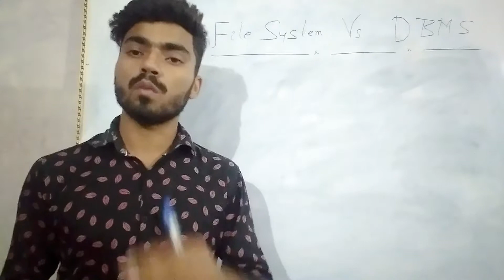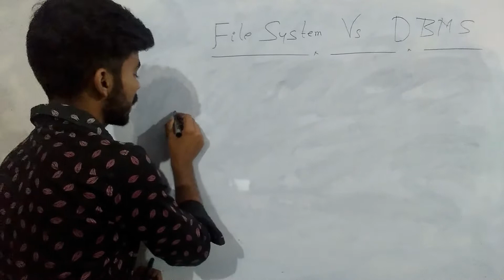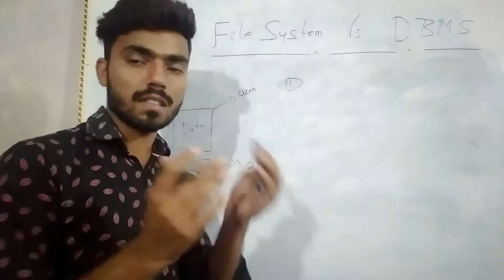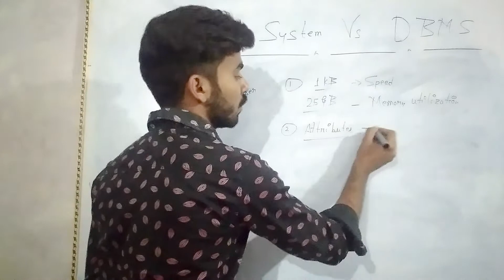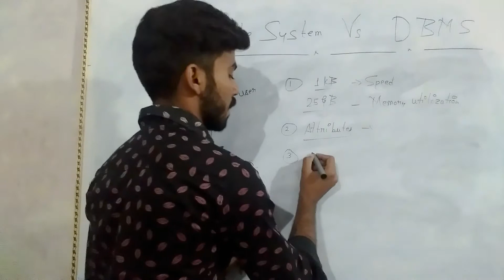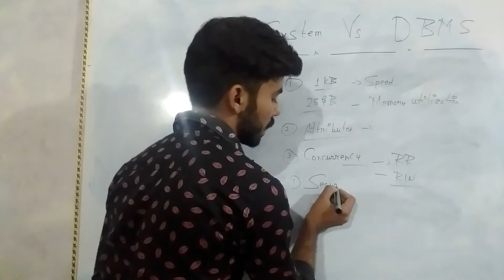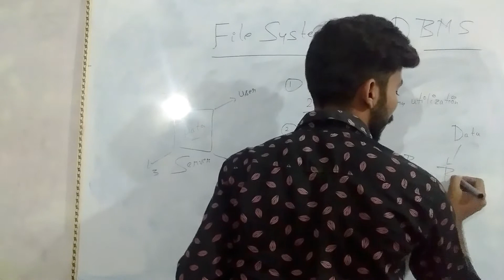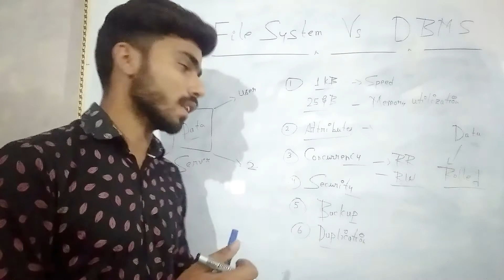DBMS vs Filesystem | Difference between DBMS and file system | Advantage of DBMS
In this video we have learnt about diffrence between filesystem and DBMS and also discussed about advantage of filesysystem and the advantage of dbms .

Gain knowledge with sachin mishra.
It's my little affort to help those students who have not clear own concept and methods for any reason.
Here you get👇👇
1) BCA related all subjects and topic with proper explanation

2) Btech(CS/IT) all subjects with proper explanation.